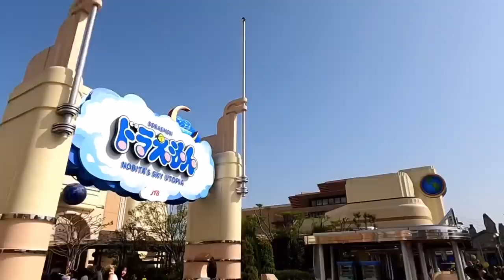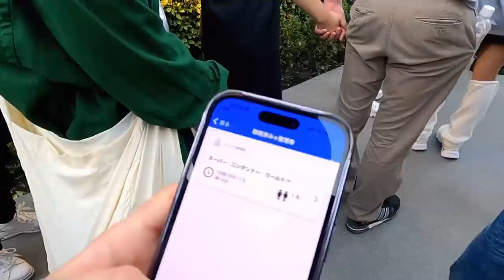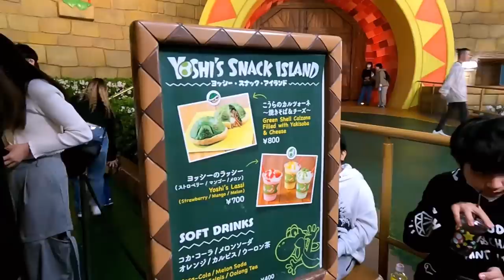【女ひとり】1人ぼっちのUSJ ユニバご飯 大阪旅行